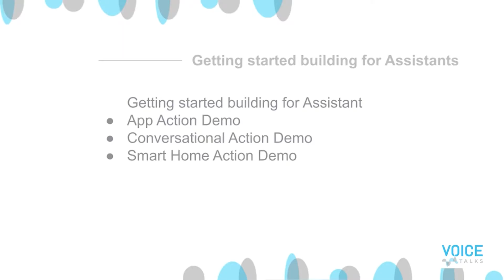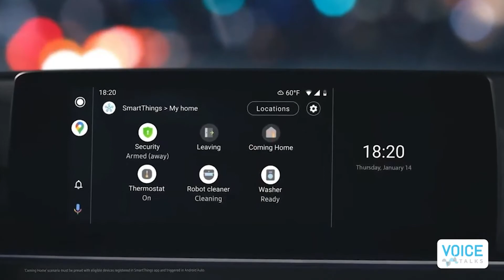VOICE Talks | S2E1 | Highlights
Host Sofia Altuna is joined by a superstar lineup in Season 2 | Episode 1 of VOICE Talks to discuss how consumers can connect to tech with voice.

Bret Kinsella of VoiceBot.Ai teaches us how consumers are expected to use voice in 2021, and Katherine Prescott, Founder & Editor of VoiceBrew, shows us 7 ways to use the Google Assistant in 2021.

Lance Koenders, Director of Home & Gaming Products at Verizon, has a conversation with Michele Turner, Sr. Director of Google Smart Home Ecosystem, on the strides voice technology is making and shares an exciting product announcement.

If you're just getting started developing voice applications, Toni Klopfenstein of Google's Developer Advocate team teaches you 3 easy ways to get started building for the Google Assistant.

for more updates!